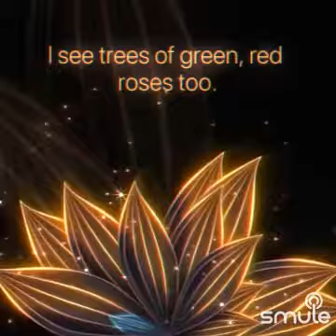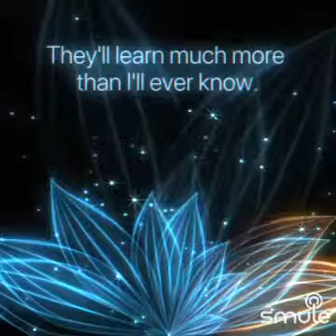Latora Pittman Tucker & Kellykelz Louis Armstrong What a wonderful world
I found this awesome recording of "What a Wonderful World" on Smule